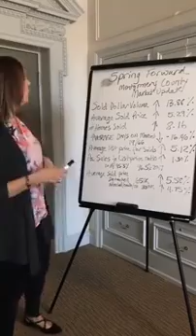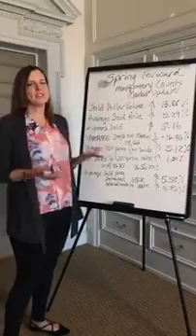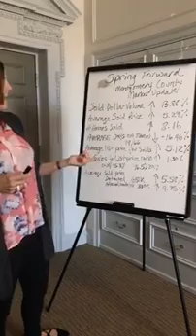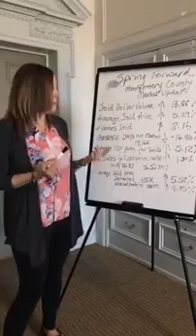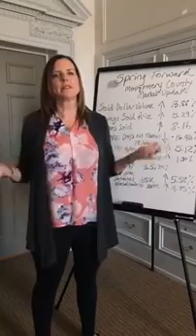Montgomery County Market Update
Top real estate agent Alecia Scott of Scott Team International  highlights the current state of the real estate market  in Montgomery County, Maryland.

Interested in buying or selling a home? Want to learn more about your area ?  Schedule a free appointment with Alecia Scott